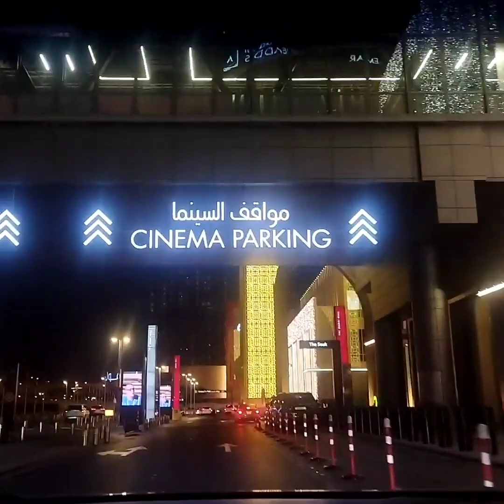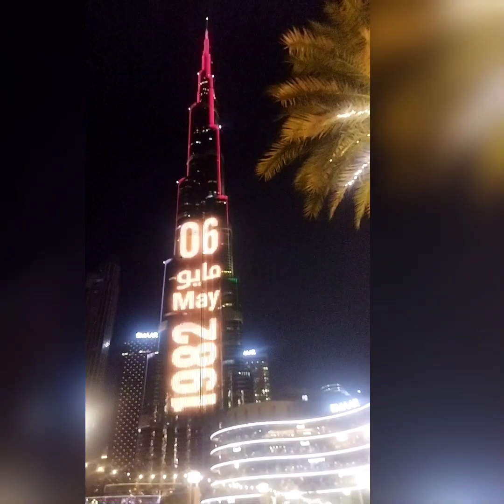dubai burj khalifa dancing fountain